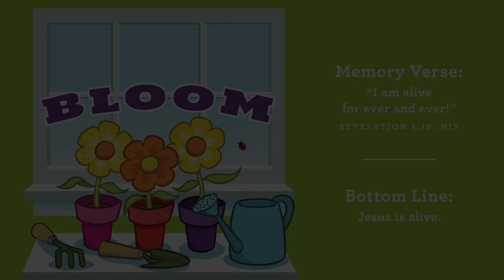CCV April 19th - Pre-K Lesson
Songs:
DANCE by the Planetshakers
God's Not Dead by Capitol Kids!

Follow us @CCVvalleykids on Instagram, YouTube, Tik Tok, and Facebook!